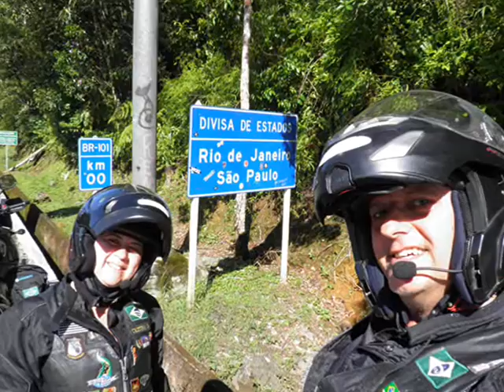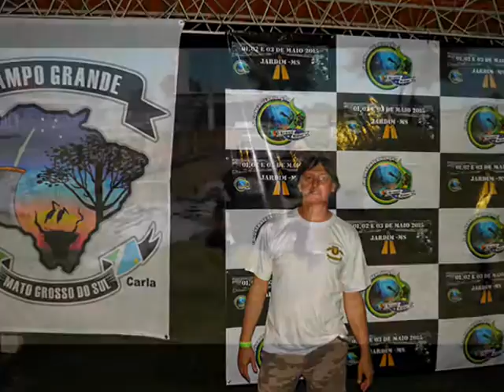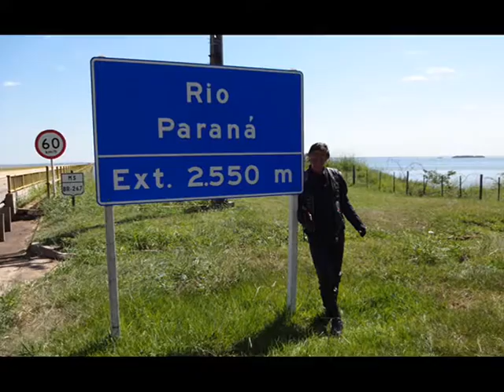Melhores Momentos 2015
Alguns dos bom momentos vividos em 2015